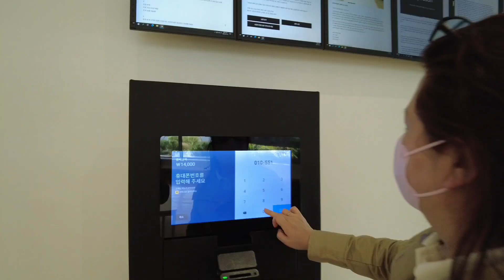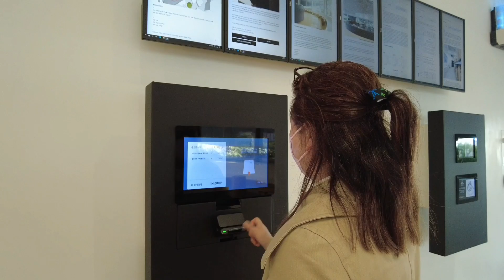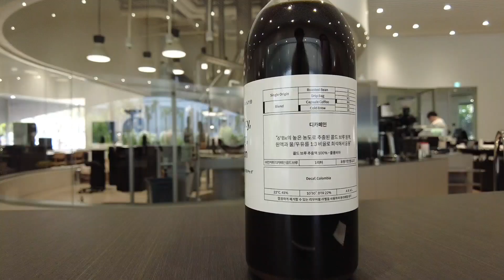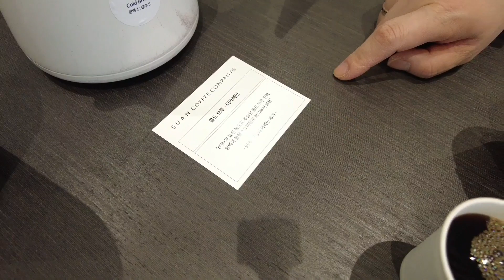수안커피컴퍼니/플레그쉽 스토어/부산동래구 수안동/동래시장/커피 전문점/Suan coffee company/flagship store/Busan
현대적인 건축물 디자인에 커피 맛을 아는 점잖은 분들이 많이 오는 곳입니다. 커피 로스팅기계랑 추출기과 타의 추종을 불허할 정도로 전문적이고 고가로 보입니다. 마치 커피 연구소 같습니다. 동래구 수안동, 동래 시장 버스 정류장과 가깝습니다. 한10분 걸어가면 온천천과도 연결됩니다.